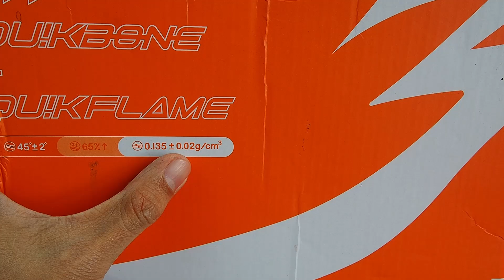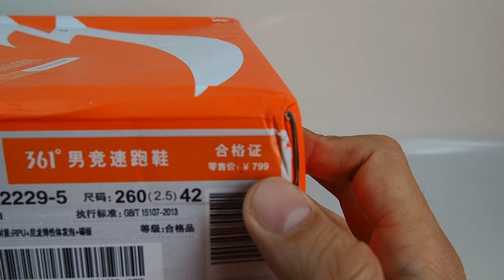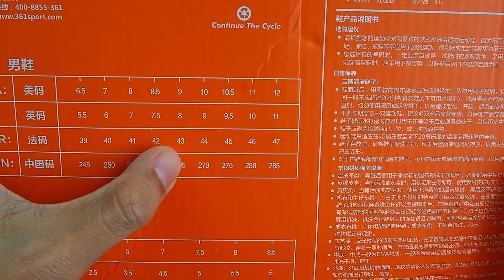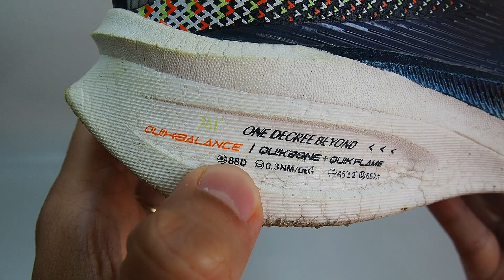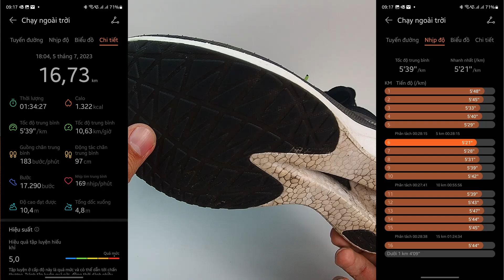Đánh giá mẫu giày chạy bộ 361o Flame 1.0 - full carbon giá 1.2 triệu thì có gì